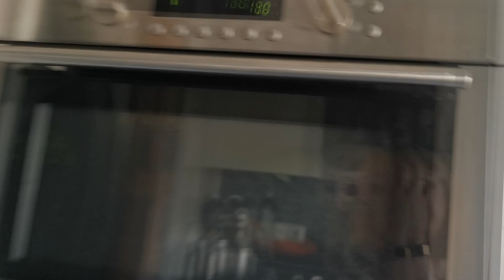| ANXIETY IS ZO NAAR | WEEK 19 2020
Hey Hey, je bekijkt mijn video en je leest ook nog eens de beschrijving! Dat gebeurt niet vaak, dus bij deze een complimentje daarvoor. Wie ben ik? Felicia, oftewel chronisch bi. Ik ben chronisch ziek, fibromyalgie oa, en ik ben biseksueel vandaar die naam. Daar gaat het dus vooral over op mijn kanaal, leven als biseksuele jonge chick met een chronische ziekte.